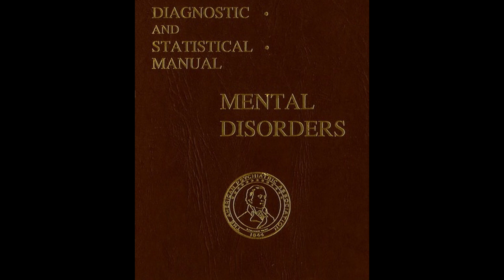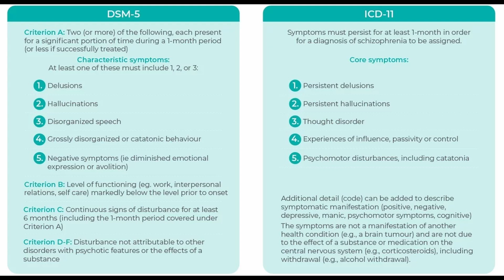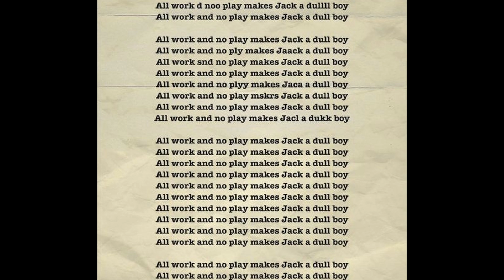The Rosenhan Experiment - Being Sane In Insane Places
The Rosenhan Experiment was done to answer the question: can psychiatic practitioners differentiate between normal and abnormal mental health, just like a physician can tell if you're sick or not sick. The study is not without its controversies, with some suggestions of data fraud being aimed at Rosenhan hmiself.

References:

Fontaine, M. (2013). On Being Sane in an Insane Place–The Rosenhan Experiment in the Laboratory of Plautus’ Epidamnus. Current Psychology, 32, 348-365.

Millon, T. (1975). Reflections on Rosenhan's" On being sane in insane places.".